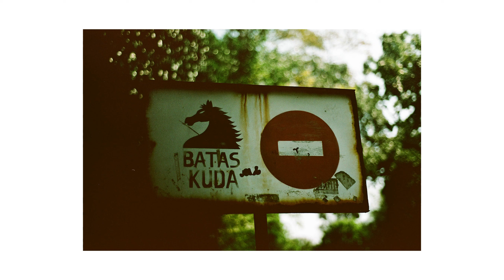Kodak Aerocolor Expired (Circacolor 200) with Nikon F2A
Photos taken with Nikon F2A
Location : Indonesia